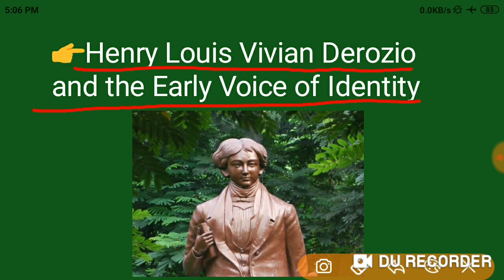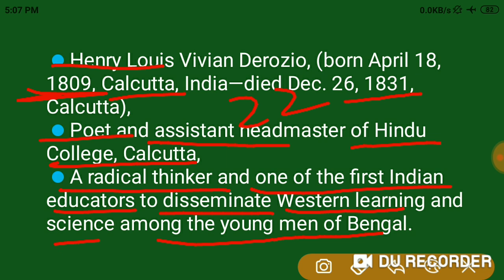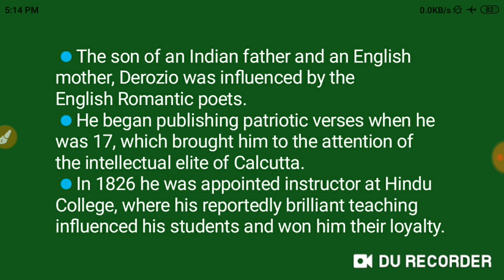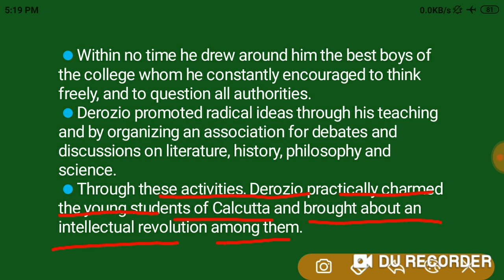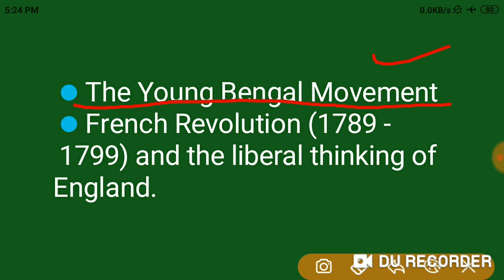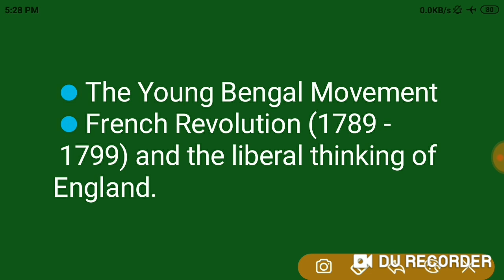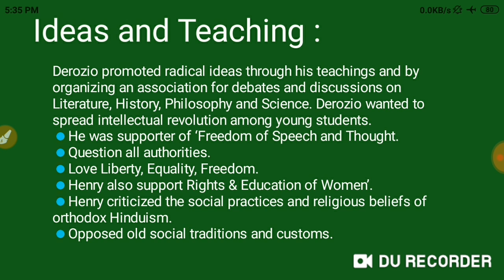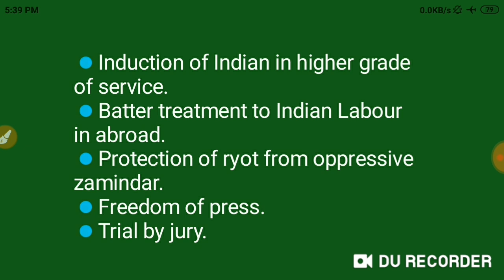Henry Louis Vivian Derozio and the Early Voice of Identity || MEG-10 || English Studies in India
👉Unit - Henry Louis Vivian Derozio and the Early Voice of Identity.
Subject - English Studies in India (MEG-10).
Chapter - 2 (Beginnings of Indian English Writing.